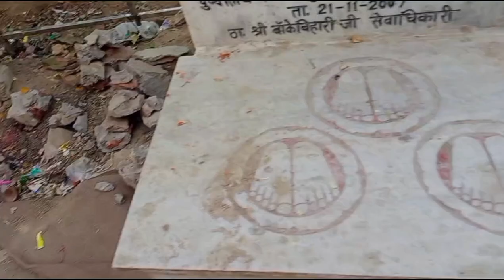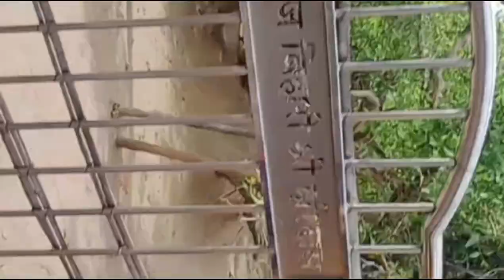Nidhivan की रहस्य/Brindaban Nidhivan ki True story/sachi kahani/Hindi Kahani/Viral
gopi
krishna
ped
rangmahal
laddu
bed
bistar
daantun
lass
death
mrutyu
tala
Rashmi's dream